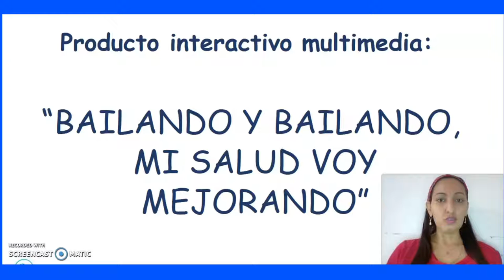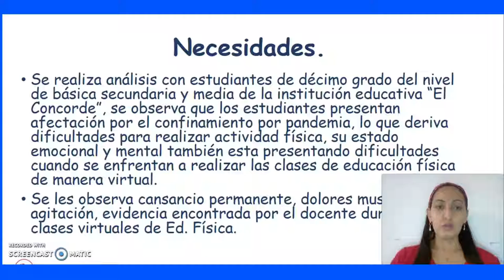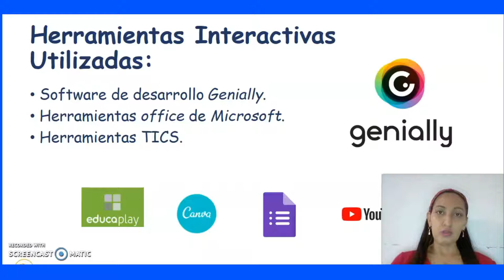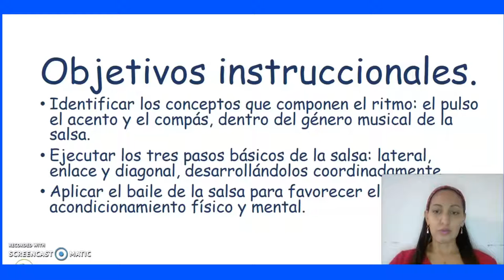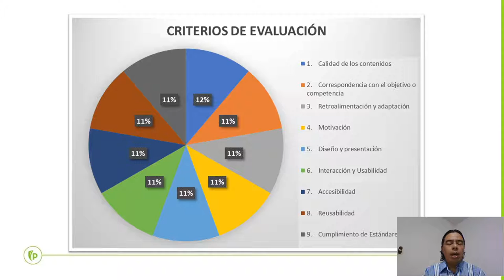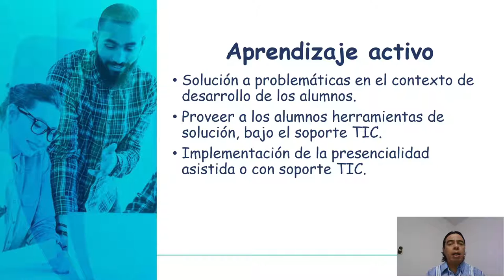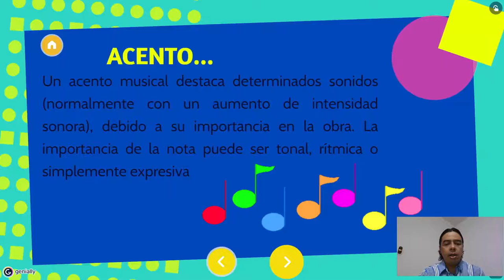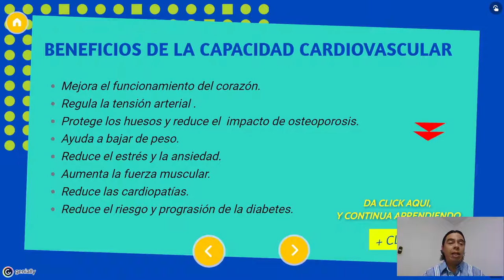Presentación "Bailando y bailando mi salud va mejorando"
Presentación de "Bailando y bailando mi salud va mejorando" producto multimedia interactivo, proyecto final para optar al grado de especialista en Herramientas virtuales para la educación del Politécnico Gran Colombiano.